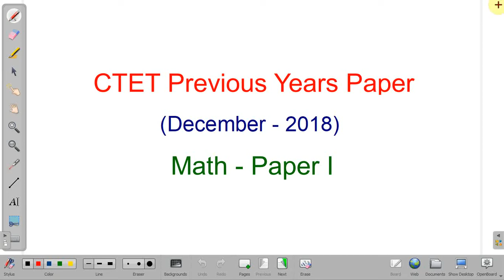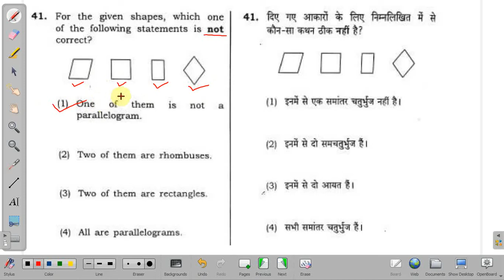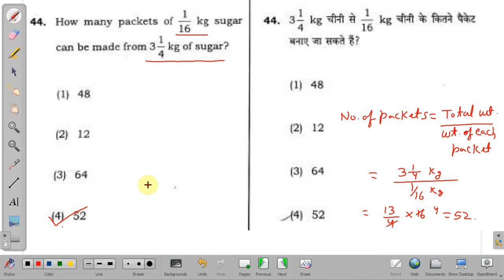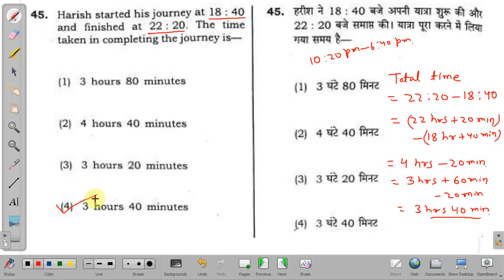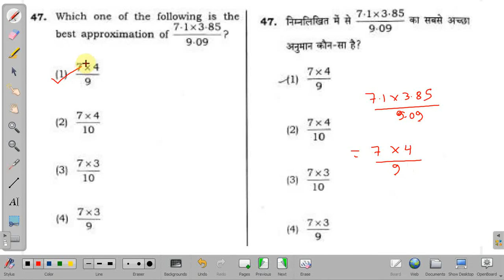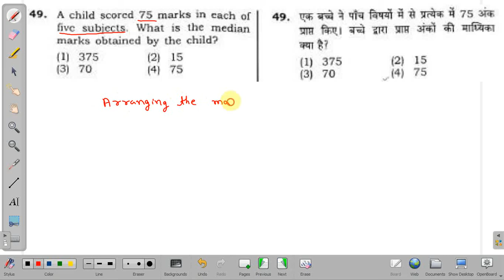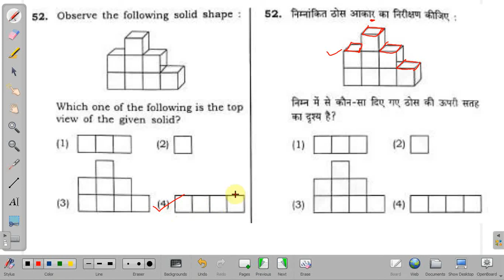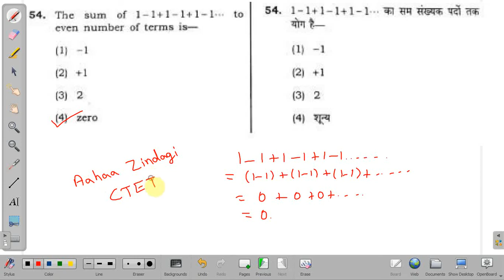CTET Solved Paper / Answer key Math (Paper 1) - December 2018 / CTET Important Questions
CTET Solved Paper / Answer key Math (Paper I) - December 2018

ctet maths preparation paper 1 2020,
ctet math 2020,
ctet mathematics,
ctet math paper 2,
ctet math paper,
1 to 5 ctet math,
ctet maths 1 to 5 class 2020,
ctet maths 1 to 5 class syllabus,
ctet math 6 to 8,
ctet 6 to 8 maths,
ctet 6 to 8 maths syllabus,
ctet math 7 july 2019,
ctet math 7 july answer key,
7 july ctet math solution,
7 july ctet maths answer key,
ctet math 8 december,
ctet math 8 december 2019 answer key,
ctet math 8 dec,
ctet math 8 december 2019,
ctet 8 december 2019 math solved paper,
ctet 8 dec 2019 math paper 1,
ctet 8 december 2019 math,
ctet 8 dec 2019 math answer key